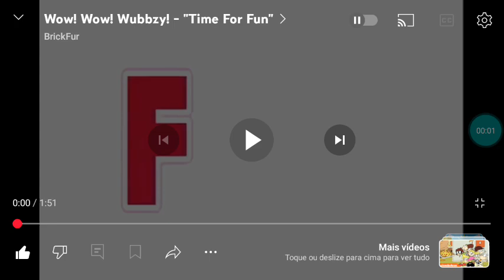Good Vibes | Time Travel Shorts - Rainbow Rocks | Disney Channel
Time Travel Shorts: Rainbow Rocks 19: Good Vibes Is Coming Soon On September 14, 2010 For All-New Episodes of Time Travel Shorts At 8:30pm EST Central Right Here On Disney Channel!

Watch All-New Time Travel Shorts: Rainbow Rocks Episodes At 8:30pm EST Right Here On Disney Channel

"It's Fun!" Performed by Justin Timberlake

Catch New Episodes of Time Travel Shorts At 8:30pm EST Right Here On Disney Channel!